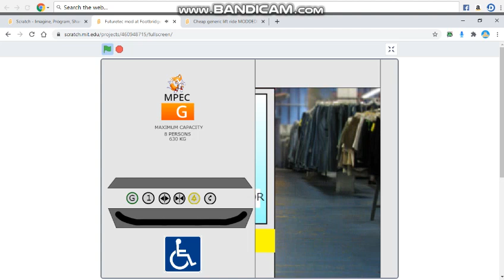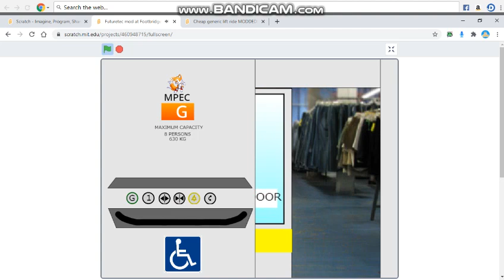Stannah Platform Lift (Reb. MPEC Lifts)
Nice MPEC Platform Lift In Scratch